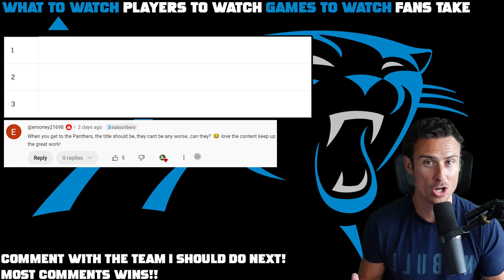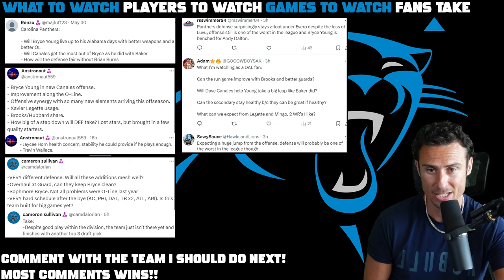Panthers Made The RIGHT Decision (NFL Preview)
Carolina Panthers Preview: Top 3 Things to Watch. Key Players & Games. Dave Canales Will FIX The Panthers!!

0:00 Storylines
13:10 Players
18:46 Games
20:35 Fans Takes